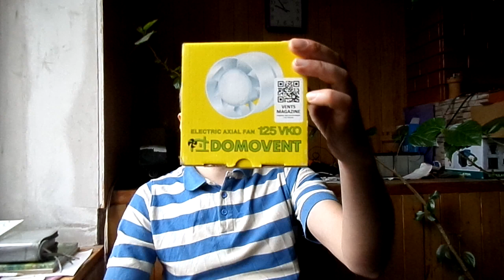Воздушный солнечный коллектор 6м2- стоимость проекта